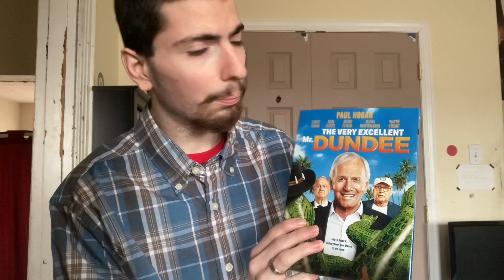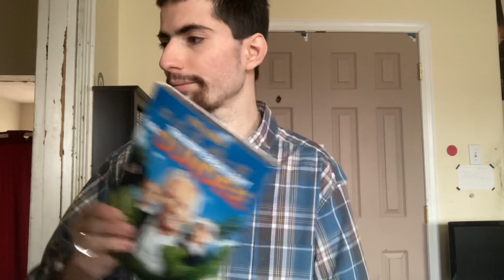My Mom Got me For My 25Th Birthday at Walmart ￼Movie’s And WWE Star Becky Lynch Action Figure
My 25th Birthday Gifts